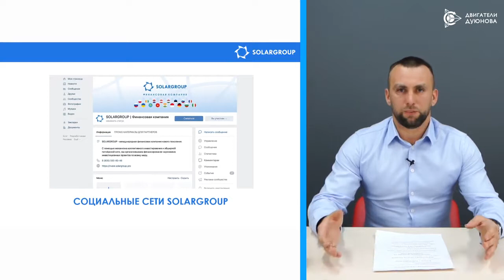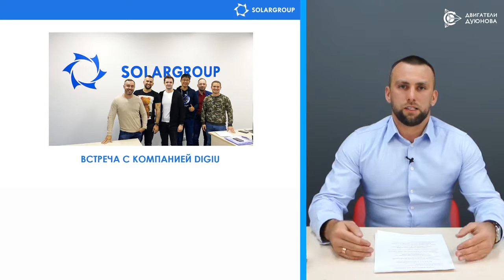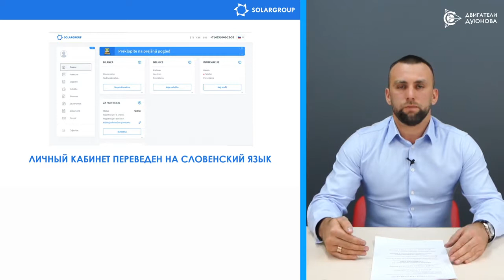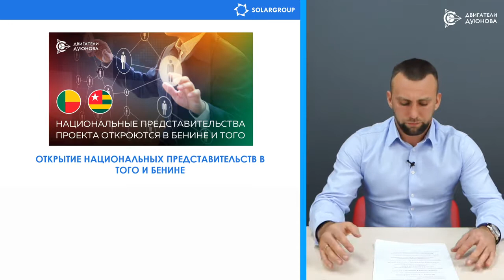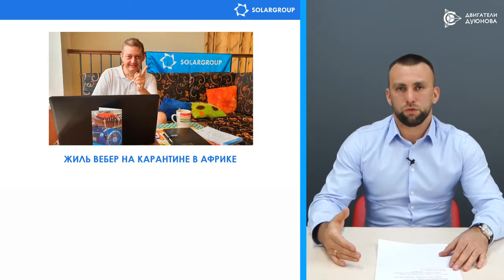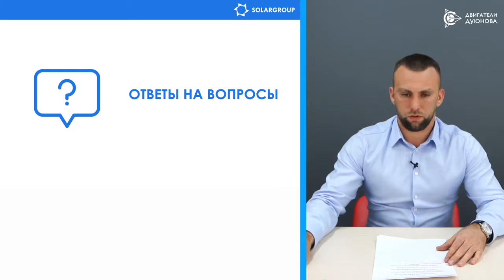🗓 Подведение итогов месяца вебинар для партнёров SOLARGROUP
Хочешь быть в курсе ключевых событий марта и узнать планы компании на ближайшее будущее?

В программе вебинара:
- подведение итогов работы команды SOLARGROUP
- ключевые новости компании
- ответы на вопросы в рамках партнерской деятельности

Сохраняй ссылку в закладках и не пропусти информативное мероприятие для партнеров!

✅Присоединяйтесь :
Ссылка для регистрации и дополнительного ознакомления с проектом:
💎ВНИМАНИЕ! Регистрация ни к чему не обязывает - она просто открывает личный доступ к важной информации, документам и новостям о проекте

Теперь все желающие могут ознакомиться с его видом и границами на карте в рамках презентации площадки.
Мотор колесо Дуюнова - это Ваш гарантированный доход,💰💰💰
подкреплённый документами на уровне международных правовых норм !!!
5 причин для успешной реализации проекта Дуюнова
В успехе проекте нельзя сомневаться, и вот почему:
1. В мотор-колесах Дуюнова не используются редкоземельные
металлы, добыча которых под контролем Китая.

2.Электродвигатели с обмоткой «Славянка» энергоэффективнее
обычных на 30%. А в Европе ввели новые стандарты на
энергоэффективность, поэтому у продукции компании все шансы
получить место на европейском рынке.

3.После введения санкций В.В.Путин утвердил программу
импортозамещения, а технология Дуюнова — отечественная разработка.
Значит продукция «СовЭлМаш» станет ключевой на российском рынке.

4.Развитие электротранспорта во всем мире, особенно в Юго-Восточной Азии и Индии.

5.В РФ и ЕС законодательно принуждают повышать энергоэффективность.

💎CRYPTOPAi- дебетова💲💲💲
💎 Используйте сотни способов оплаты для покупки и продажи биткоинов.